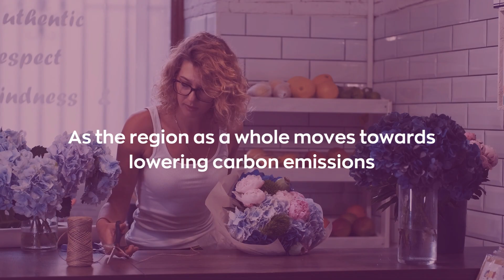RGU Sustainable Futures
An Aberdeenshire wide project aimed at supporting local businesses work towards sustainability.